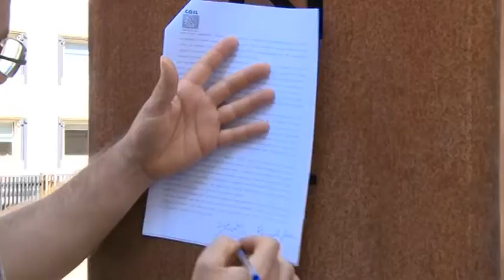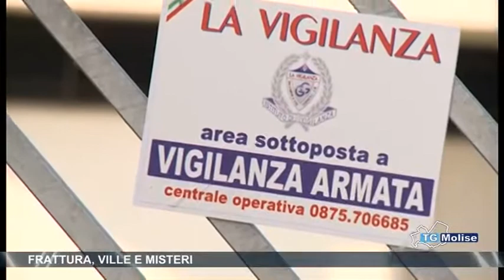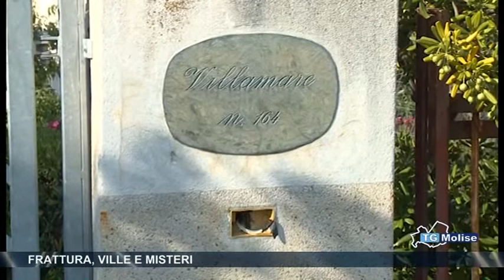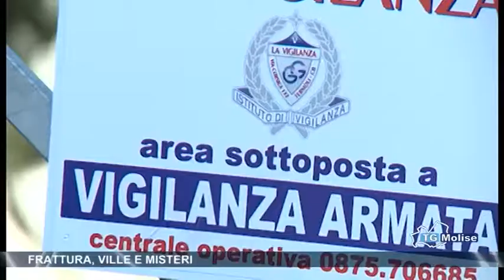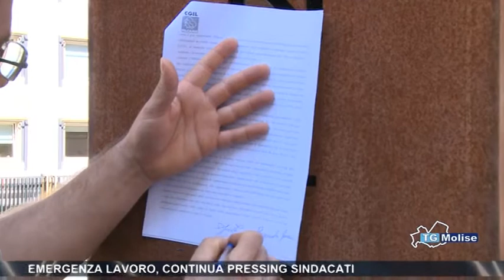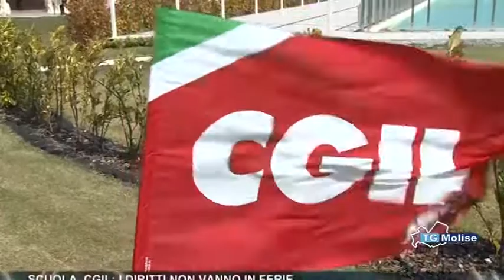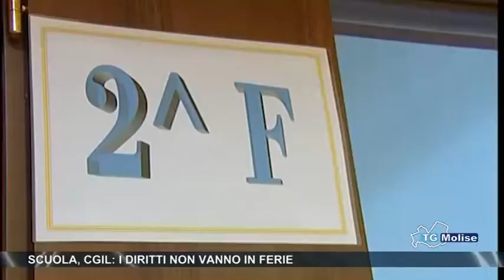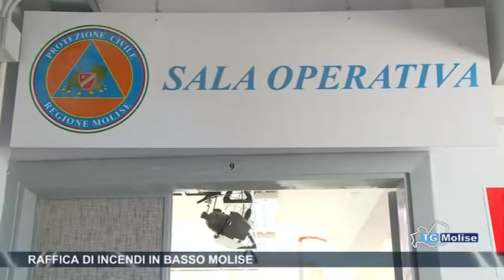Tg Molise - Telemolise - 14/08/14 - edizione 14:00